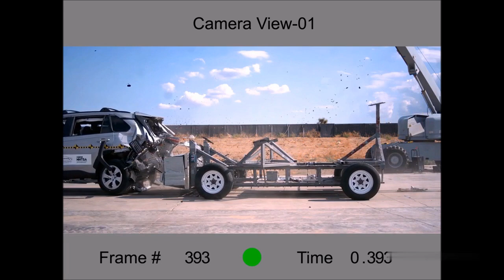Toyota RAV4 後方撞擊測試 Rear Crash Test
測試以 80 公里/小時 的速度撞擊車尾 所造成的損害
以及汽油是否會洩漏，進而造成火燒車
這次測驗汽油並無洩漏的狀況